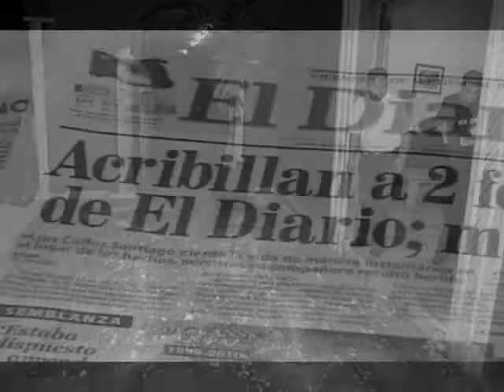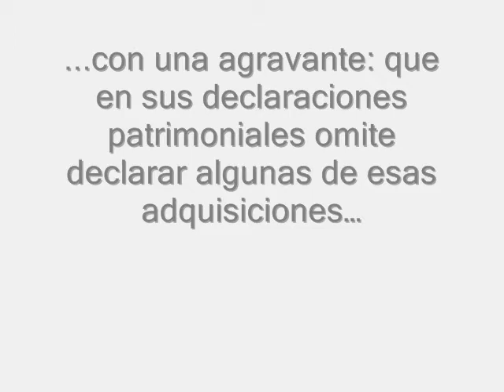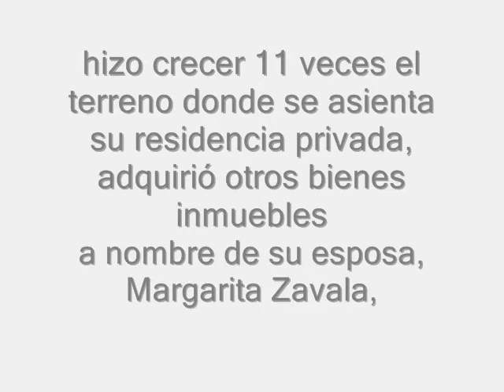Los ataques de Televisa a PROCESO y Las propiedades ocultas de Calderón